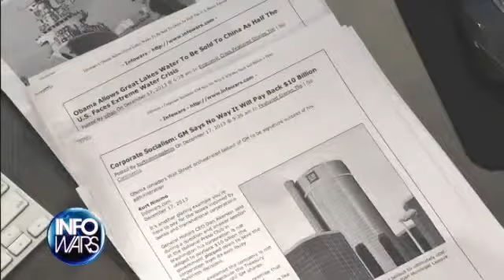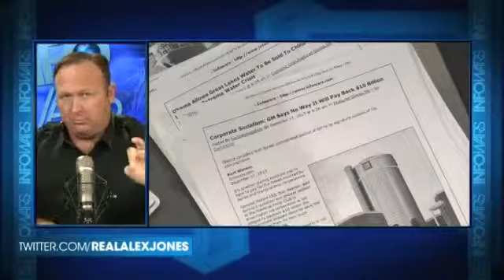The Beginning of Martial Law Approaching